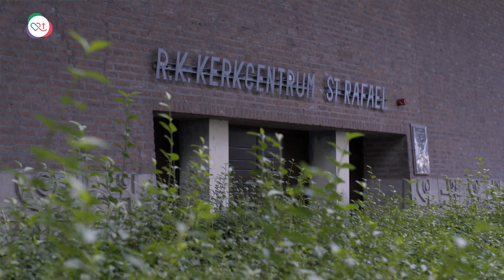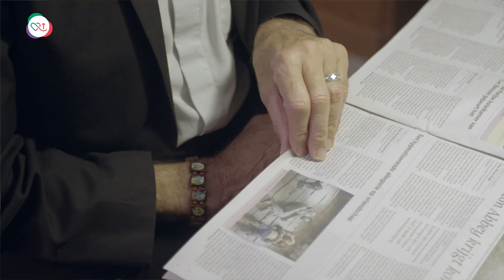Missiemaand: Onze missie is hier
“Ik had er tien jaar echt niet aan gedacht om priester te worden, laat staan missionaris. Maar ik wilde nu Jezus dienen, de Kerk dienen. En toen kwam de vraag: Waar? Wat is mijn missie?” Koos Smits is priester in Utrecht. Na zijn studie theologie werd hij missionaris in Papoea-Nieuw-Guinea om daar te ontdekken dat zijn missie niet daar lag, maar in Nederland.

Iedereen is missionaris, zegt hij. “Vroeger dachten we: Heb je een roeping? Dan moet je het klooster in, of dan moet je priester worden. Je voelt iets? Dan moet je naar de missie. Maar ik zou het nu anders zeggen. Ik bid dat alle mensen, te beginnen met de mensen die in de kerk zijn, ontdekken dat zij ook geroepen zijn en kind van God.”

“Hou je van God? Wil je gedoopt worden? Dan hoor je erbij en heb je ook gelijk een missie. Wat ze soms noemen ‘het universele priesterschap’ is ook het ‘universele missionarisschap’. We zijn allemaal priester. Niet per se aan het altaar, want dat is een speciale functie. Maar ‘priester’ zijn, is jezelf geven, jezelf offeren. En missionaris zijn, is getuigen van de blijdschap van de goedheid van God.”

Elk jaar viert de Kerk in oktober een missiemaand, maar paus Franciscus heeft dit jaar opgeroepen tot een bijzondere missiemaand. Met deze ‘bijzondere missiemaand 2019’ hoopt de paus de missionaire inzet van de Kerk te vernieuwen: het in woord en daad overal ter wereld getuigen van de liefde van God.